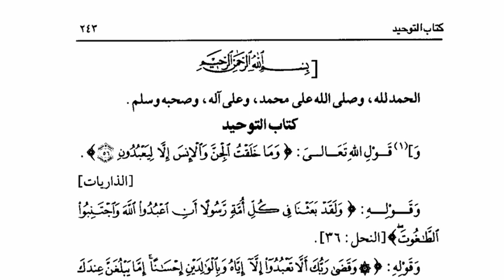"Fathul Majid" Kitab Tentang Tauhid (4/h)